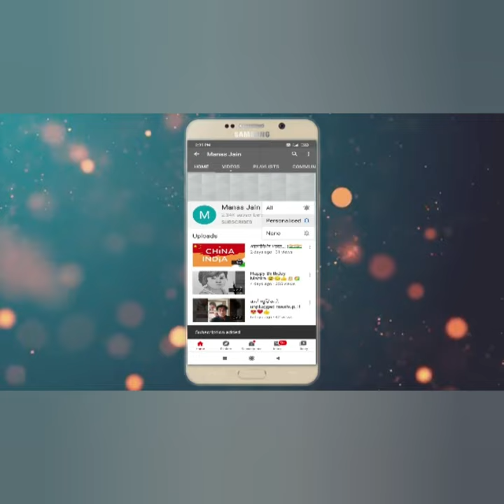Nescafé Cheeky Mug Kit Pack The Pre-Noon Grouch..!!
Hello In This Video I Will Tell You Details  About Nescafé Cheeky Mug Kit Pack Classic Instant Coffee with Free Pre-Noon Grouch

 Cheeky Mug (Limited Edition), 200 Gram

You Can Buy The Product By Visiting The Below link-